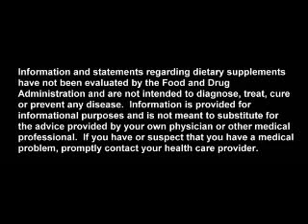Mangosteen the X-Factor part 7 - Bacteria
Dr. J. Frederic Templeman, M. D. and Dr. David A. Morton, Ph.D. talk about the use of Mangosteen to battle infection, particularly addressing the fruit's anti-bacterial properties.